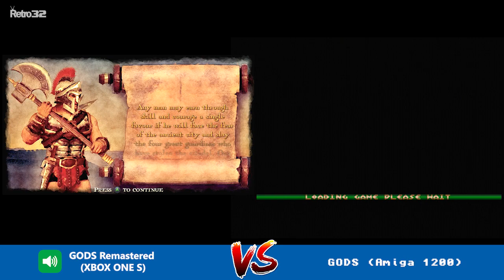GODS Remastered 2018 (Xbox One S) VS GODS Amiga - 1991 Bitmap Brothers (Amiga 1200)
Gods is a fantasy platform game originally developed by legends that are The Bitmap Brothers.

As a teenager, this was a standout title for me and was well deserving of a "remaster". Thankfully the remaster features an "original" graphics mode allowing you to step back into the 90s from your current-gen console.

Whilst the remastered version from Robot Riot UG is more than faithful to the original, it's nowhere near as challenging.

Video captured using our beloved Amiga 1208 (+8MB) - RGB Scart to a KAICO OSSC & Xbox One S. Edited using Adobe Premiere Pro.

Big thanks and credit to FuZioN / NeoKorteX for my epic new title screen. Beaut work. Stay safe, enjoy and much love x